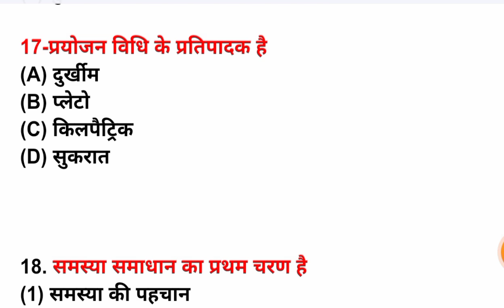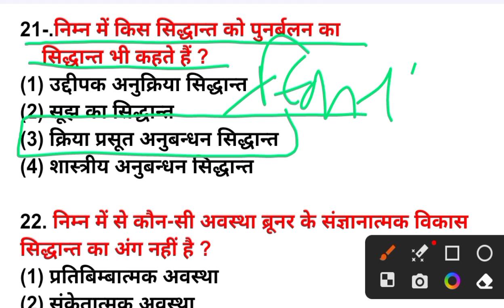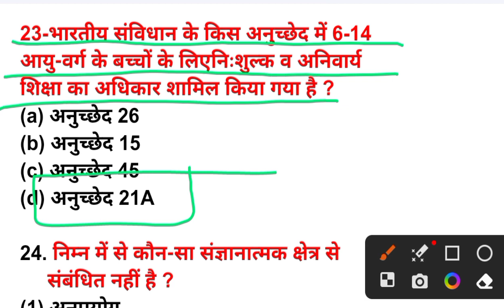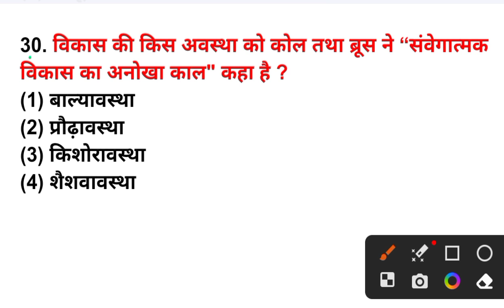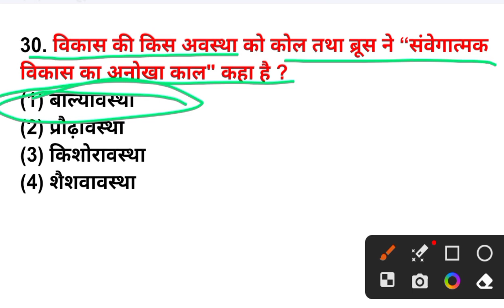CDP प्रैक्टिस सेट पार्ट 6||CDP practice set||CDP mock test ||ctet||all tet exam